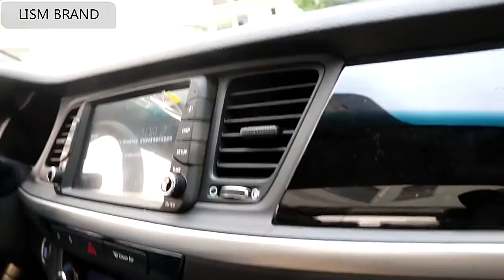Car Mobile Phone Holder Stand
Brand Name: LISM
Model Number: 7079
Use: Car
Material: ABS
Magnetic: No
Color: Black / Silver
Length: 12cm-20cm Adjustable
Width: 5.2cm-9cm Adjustable
Highlight 1: Sucker Car Phone Holder without Magnets
Highlight 2: 360° Rotation
Highlight 3: Telescopic Arm
Applicable Scene 1: Car Windshield / Car Air Vent
Applicable Scene 2: Car Dashboard
Applicable Scene 3: Office or Home Table
Package : With Retail Package